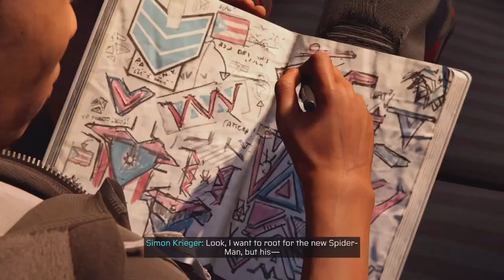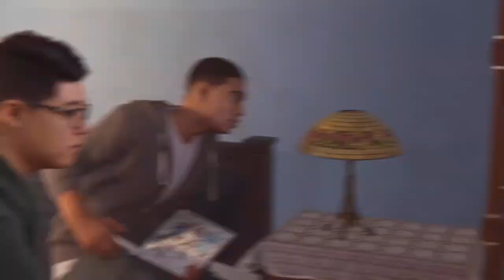I need to wash my mouth after this! Marvel Spider-Man: Miles Morales gameplay part 2